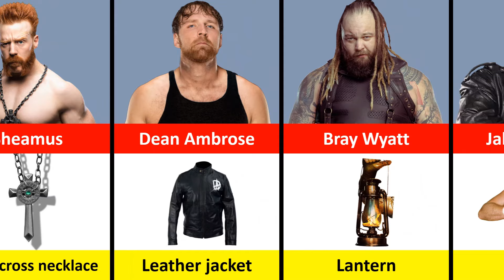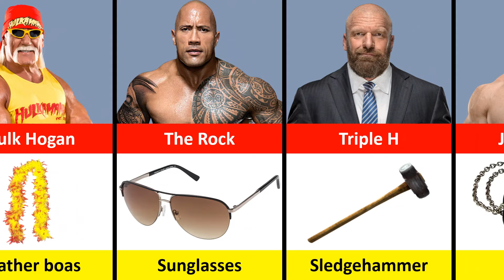WWE Wrestlers and Their Iconic In-Ring Accessories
Step into the ring with some of the most iconic WWE superstars and their legendary in-ring accessories! From masks that conceal to boots that kick, we’re diving deep into the gear that defines these wrestling legends. Ever wondered about the significance of these accessories? From Roman Reigns' battle vest to Rey Mysterio's famous mask, each piece tells a story! Don't miss this exclusive look at the items that make these wrestlers stand out from the rest.